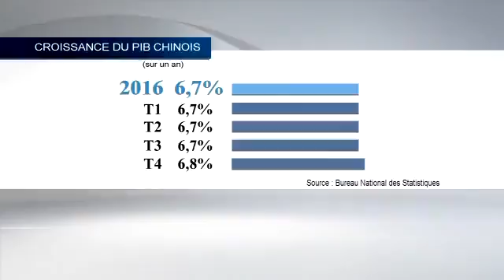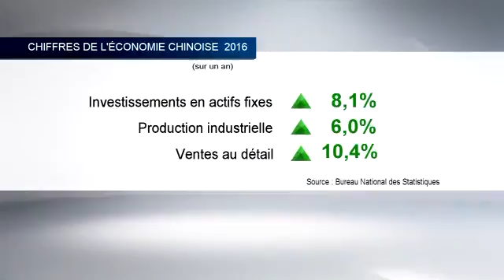Mission accomplie pour la croissance chinoise : elle a atteint 6,7%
La croissance chinoise a grimpé de 6,7 % en 2016. Un chiffre qui se situe dans la fourchette de croissance visée par le gouvernement, mais qui correspond à la plus faible croissance qu'a connu le pays ces 26 dernières années. L'économie a cependant connu une croissance un peu plus rapide de 6,8 % au quatrième trimestre, malgré un environnement global morose, donnant un élan encourageant pour 2017.